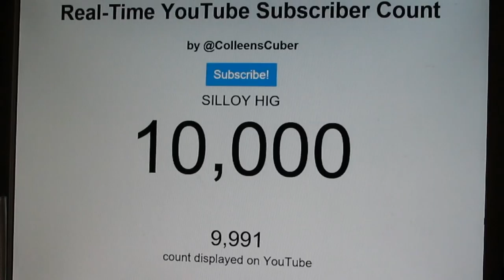10.000 НА КАНАЛЕ